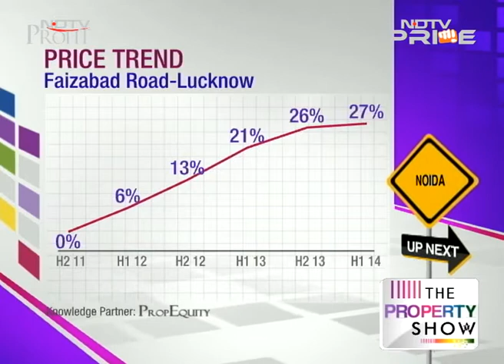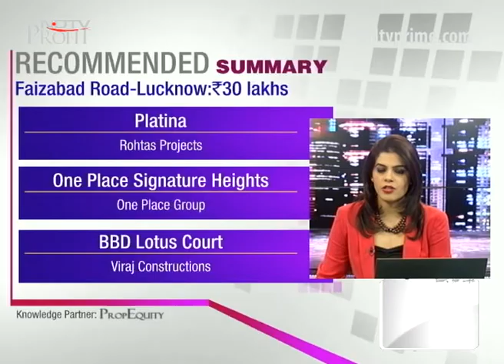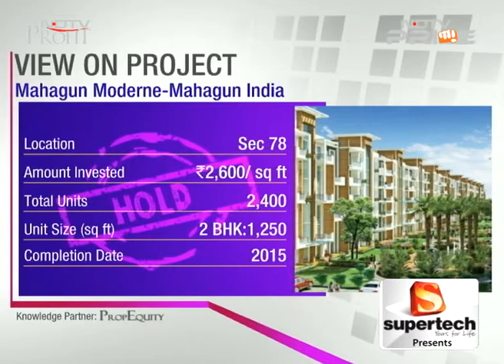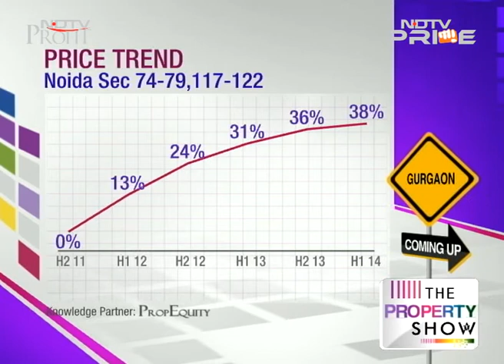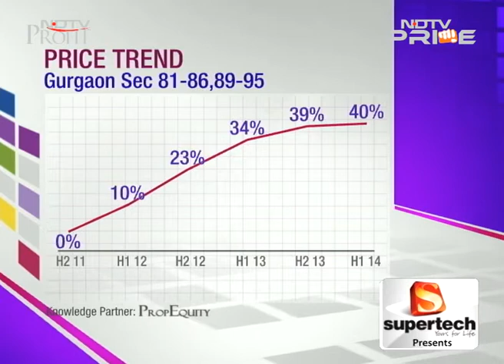Promising investment options in Lucknow, Gurgaon and Chennai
We get you investment options galore in the markets of Pune, Navi Mumbai, Lucknow, Gurgaon and Chennai.